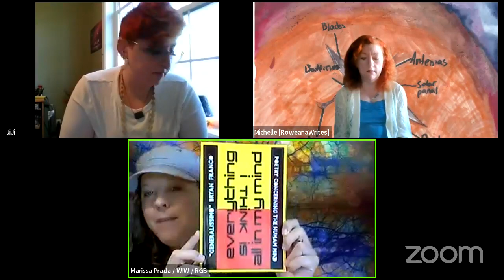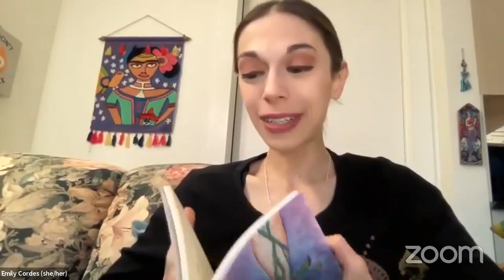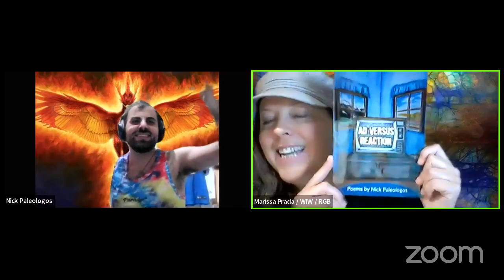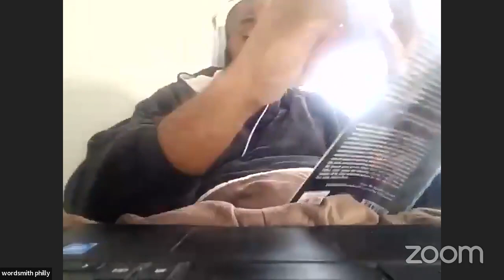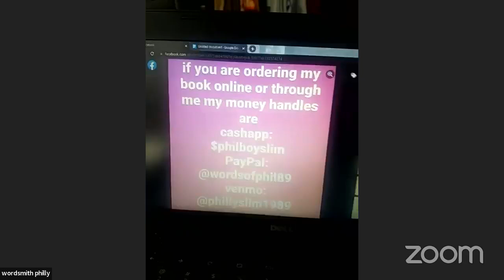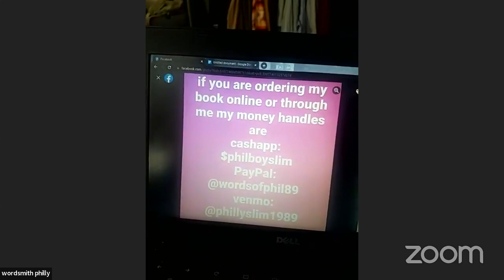RGB Book Signing Party for the 2021 Winter Debut Poets!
Join us as we host the BOOK SIGNING for the 2021 Winter Debut Poets! This event is where each author has a full feature set to read. They will be available to sign any books that sell live during the show. Their books are available to purchase as a set or individually. for more information & events.